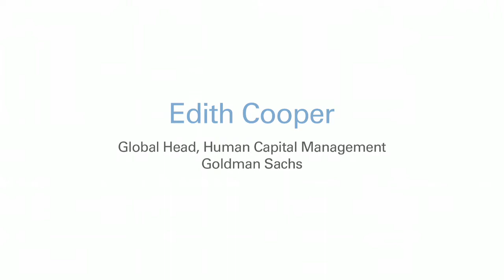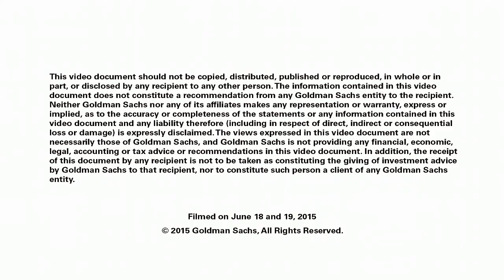Goldman Sachs - Harvard Global Education Conference: Challenges & Opportunities for Education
The Goldman Sachs - Harvard Global Education Conference brought together a diverse group of technologists, business leaders and policymakers to discuss how education can be made more accessible – and more impactful – for people around the world.